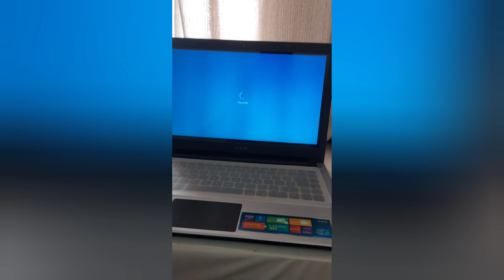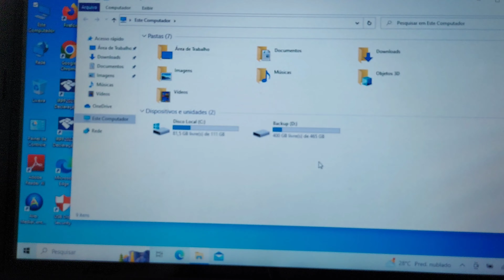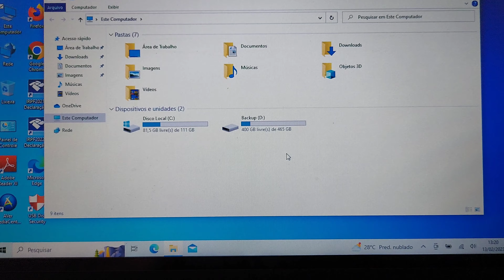Upgrade Notebook CCE Ultra Thin HT345 TV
Lista de SSDs de Até 512 GB compatíveis para este e qualquer outro notebook bom preço, entrega rápida, melhores avaliados pelos compradores.
Memoria RAM DDR3 4GB
Kit de Ferramentas 16 Peças Power 2811
Upgrade Notebook CCE Ultra Thin HT345 TV, fazer upgrades em seu notebook pode oferecer muitas vantagens, incluindo:

Melhoria de desempenho: Upgrades como adicionar mais memória RAM ou substituir o disco rígido por um SSD podem significar uma melhoria significativa no desempenho geral do seu notebook.

Maior capacidade de armazenamento: Adicionando mais espaço de armazenamento, como um segundo disco rígido ou um drive externo, pode permitir que você mantenha mais arquivos e aplicativos no seu notebook.

Jogos e aplicativos mais suaves: Se você gosta de jogar jogos ou usar aplicativos de edição de vídeo ou design gráfico, upgrades como a adição de uma placa gráfica dedicada ou mais memória RAM podem melhorar significativamente a sua experiência.

Prolongamento da vida útil: Upgrades bem planejados podem ajudar a prolongar a vida útil do seu notebook, mantendo-o relevante e funcional por mais tempo.

Economia de dinheiro a longo prazo: Em vez de comprar um novo notebook, upgrades periódicos podem ajudar a economizar dinheiro a longo prazo, mantendo o seu notebook atual em boas condições de funcionamento.

Lembre-se de que nem todos os upgrades são compatíveis com todos os notebooks e é importante verificar se o upgrade desejado é viável antes de prosseguir. Além disso, certifique-se de fazer upgrades somente com peças confiáveis e de fontes confiáveis, e de ter conhecimento técnico adequado para realizar a instalação corretamente.

Minha loja na Amazon Se este vídeo te ajudar, a resolver um problema ou até mesmo economizar me pague um café ☕,